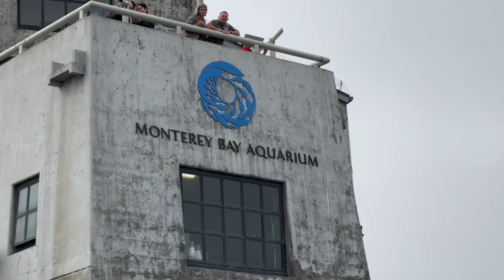Kayaking on Monterey Bay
A fall day on the Monterey bay on a kayak